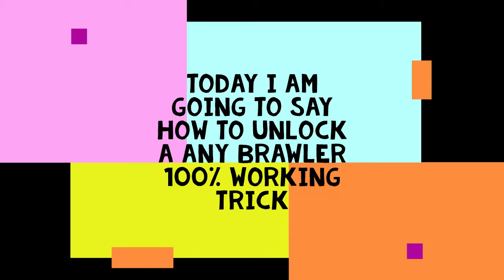UNLOCK ANY BRAWLER - BRAWL STARS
dont take seriously, this content is just for fun😅😅